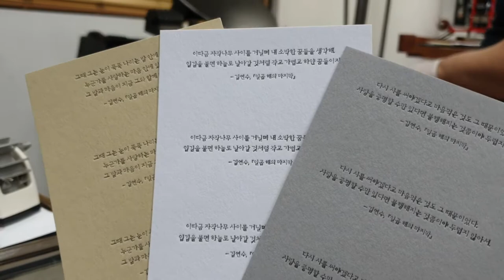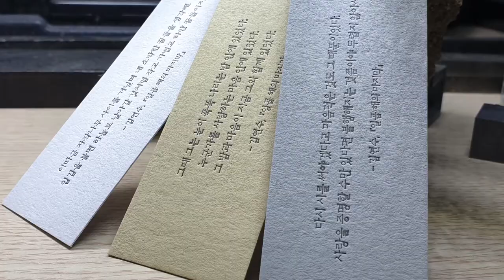레터프레스 책갈피 Letterpress Bookmark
레터프레스 책갈피 제작영상입니다.